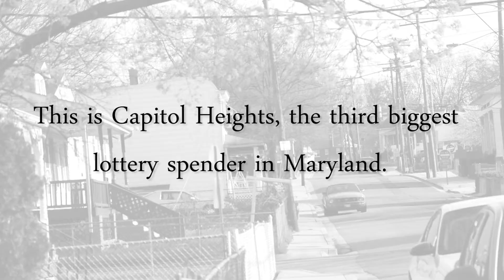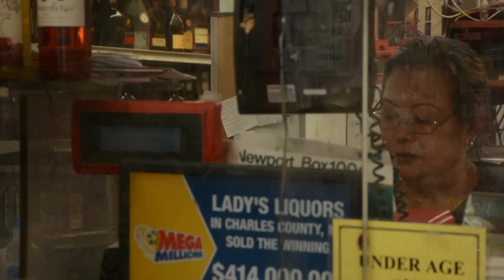Gambling in Capitol Heights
Capitol Heights is the third biggest lottery spender in Maryland.